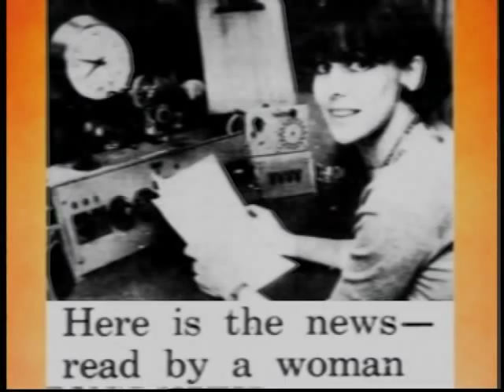TV News Readers PART ONE Where Are They Now (Roger Climpson/Jennifer Keyte/James Dibble etc)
This segment from 'Where Are They Now' features some of Australia's best known TV news readers including Roger Climpson, David Johnston, James Dibble, Richard Morecroft, Katrina Lee, Jennifer Keyte & Margaret Throsby PART ONE